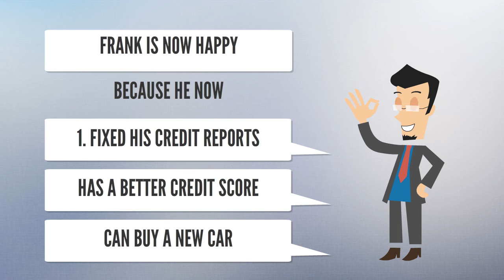how to get a car loan with bad credit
You can get a car loan with bad credit.